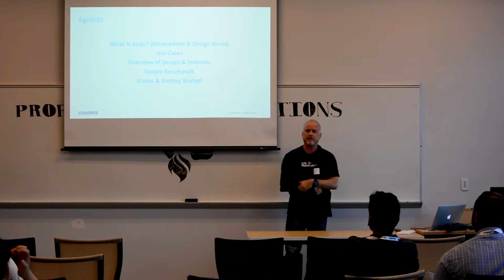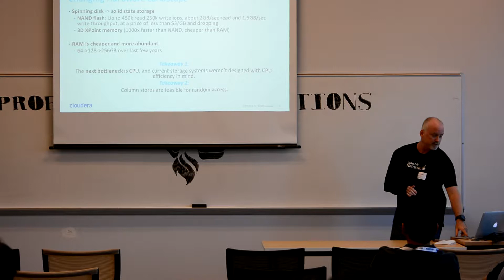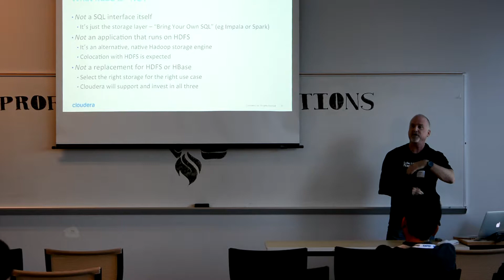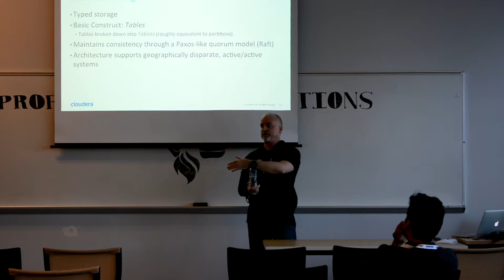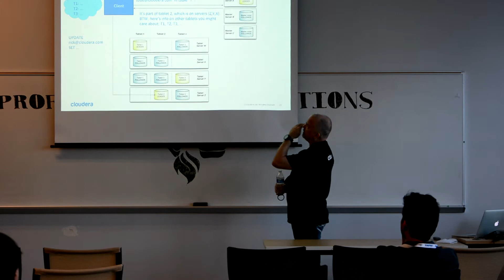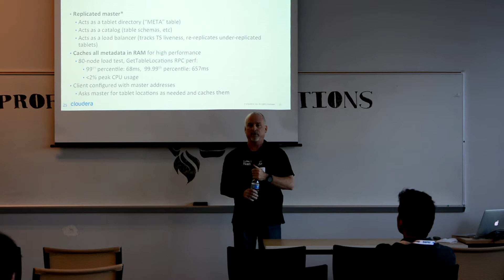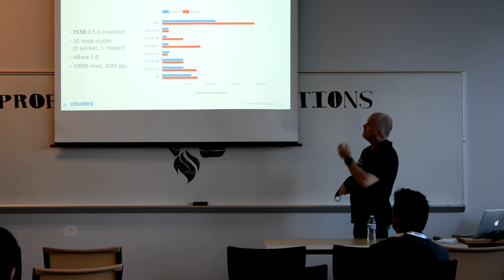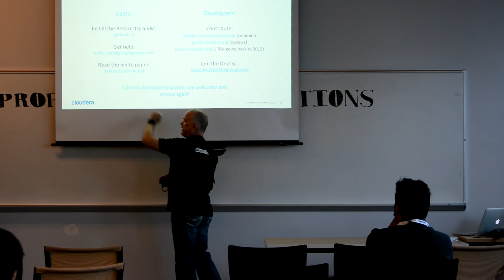Phoenix Data Conference 2015 - Rick Conrad, Cloudera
Introducing Kudu